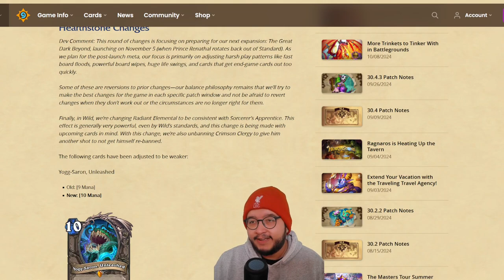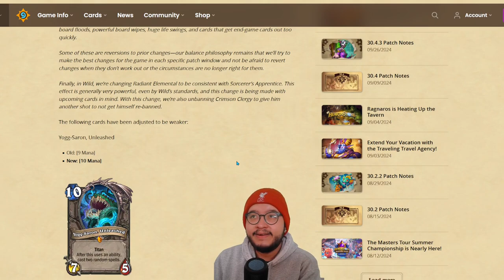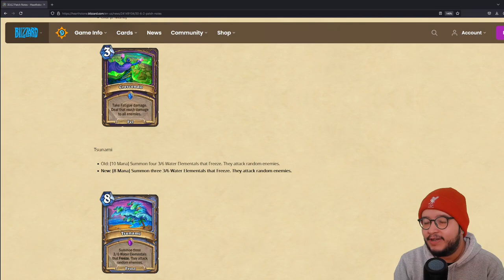FULL PATCH BREAKDOWN for Hearthstone: Is Marin unplayable now??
WOW i think they killed marin on sight. brutal changes but i think it was needed for the health of the game.